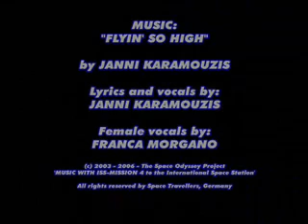Rocketplane XP - Trailer Suborbital Flights - 2005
The suborbital spacecraft "Rocketplane" was originally designed on the basis of a "Lear Jet 25". It was planned to have a delta wing and a V-tail, powered up by a rocket engine after flying at an altitude of 38,000ft powered by jet engines. In 2007 the company decided not to use this design and switch to a totally new one. We starting in 2005 with to offer seats in the Rocketplane to reach 100 km altitude (330,000 feet). Unfortunately in 2010, the company declared bankruptcy, but the Rocketplane was the most loved suborbital vehicle by clients in that time.